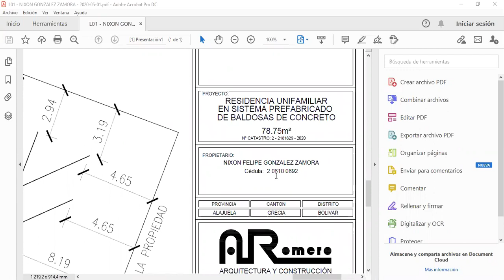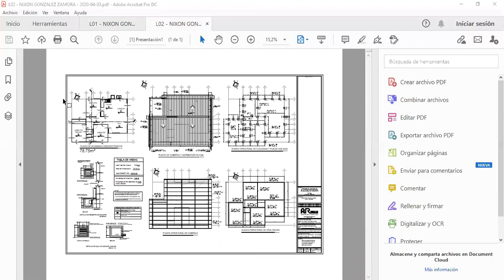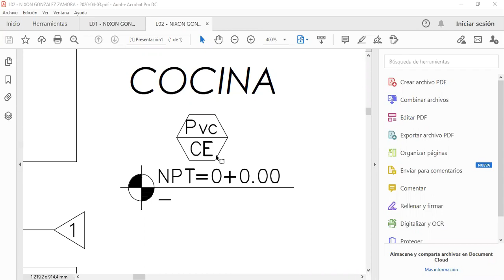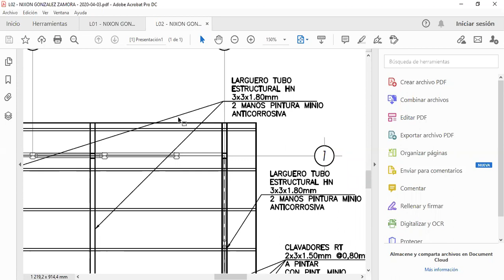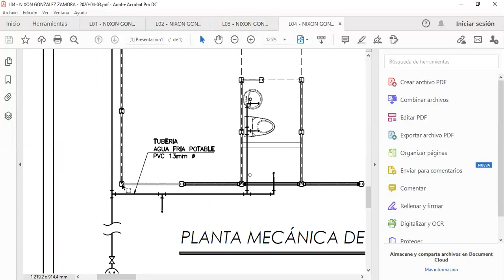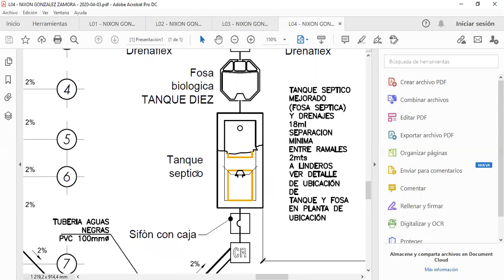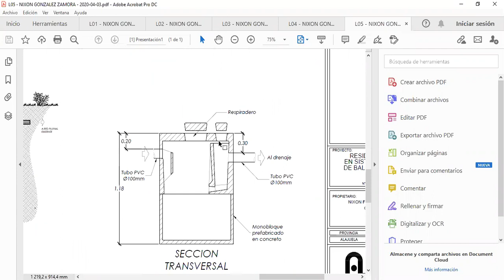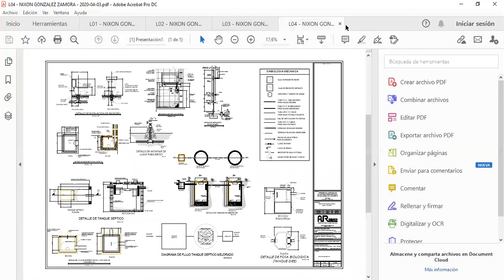T 06 CONSTRUCCIÓN CIVIL 10 DÉCIMO CTPUGS